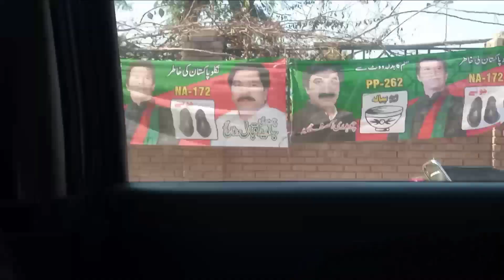vote cast | family get together | multan to Rahim Yar Khan @shahikitchen Vlogs